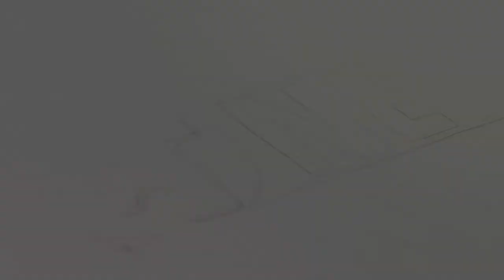CTnews.ro | Răzvan Filipescu, despre situația critică în care se află fermierii dobrogeni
Vicepreședintele Asociației Producătorilor Agricoli din Dobrogea, Răzvan Filipescu, vorbește la CTnews TV despre situația disperată în care se află fermierii din această regiune.